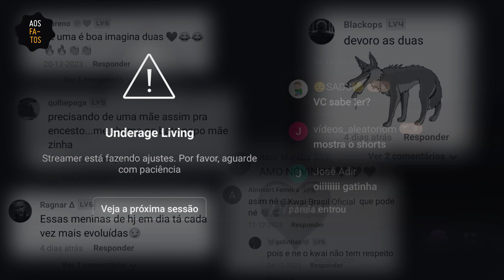Kwai lucra com lives que expõem crianças a assédio e chantagem | Aos Fatos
Investigação exclusiva do Aos Fatos identificou que o Kwai tem lucrado com lives que expõem crianças ao assédio e a chantagens. Em comentários feitos por homens adultos, há sexualização explícita, pedidos de pose, orientação sobre o que fazer com a roupa, convites para conversas privadas e até indicação de canais no Telegram onde é compartilhada pornografia infantil.

O alcance desse tipo de conteúdo é facilitado pelo algoritmo da rede, que também entrega vídeos com dicas de como destruir provas e orientações legais para relacionamentos com menores de idade.